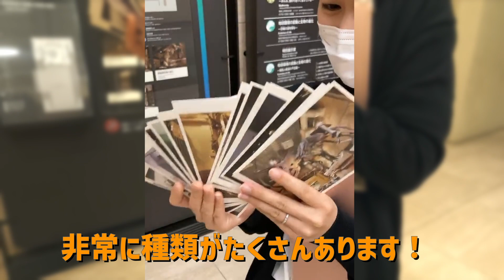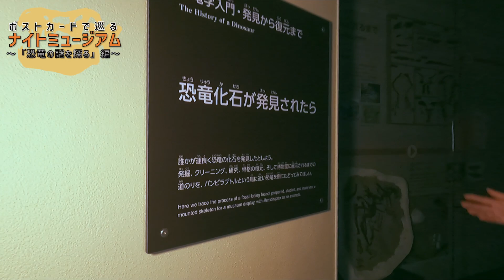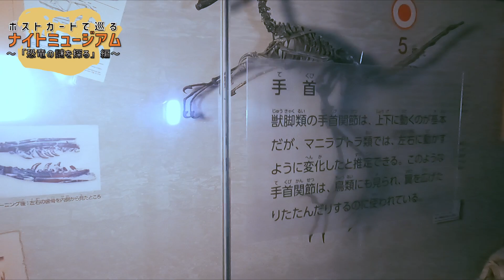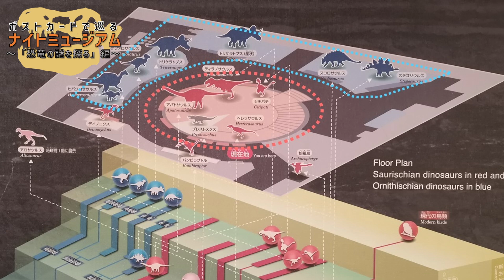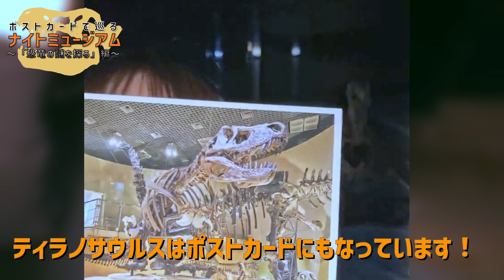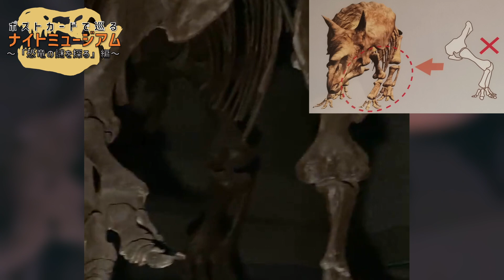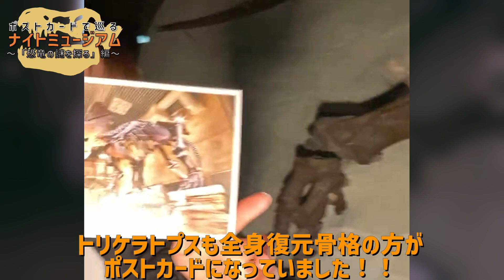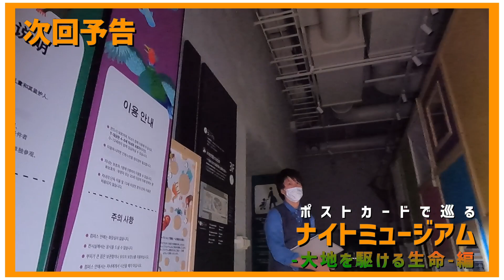【インスタライブ】#2 ポストカードで巡るナイトミュージアム －恐竜の謎を探る－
一緒に夜の展示室をまわりましょう！地球館B1F「－恐竜の謎を探る－」のフロアをオリジナルポストカードと共に紹介します。

国立科学博物館公式Instagramアカウント（＠kahaku_nmns）

〇ミュージアムショップ(ウェブショップ)
ご紹介したポストカードはこちらからもご購入できます。

○出演
解説：とりっぴぃ（広報・運営戦略課　鳥谷 明子）
カメラ・コメント：はっしー（広報・運営戦略課　大橋 紘樹）

[MUSIC]
•Artist : Vexcon
•Title :   Sunny Days [Outertone Free Release]